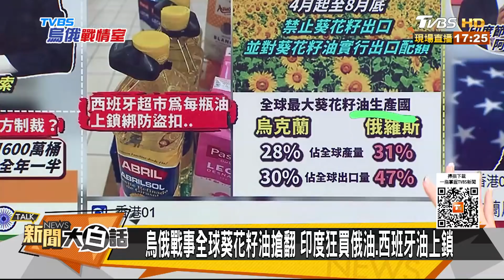普欽賣印度超低價油歐苦撐 拜登搶俄化肥送戰略油擺平？ 新聞大白話 20220401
本集來賓：帥化民、郭正亮、黃暐瀚